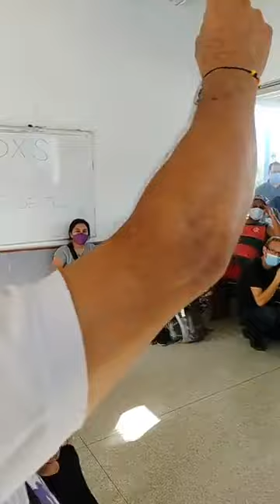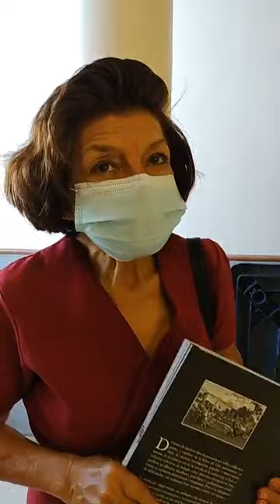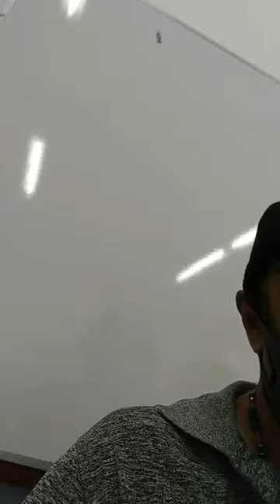Lanzamiento del libro de Siloe' by Telebeli